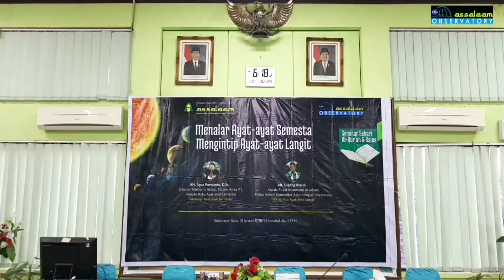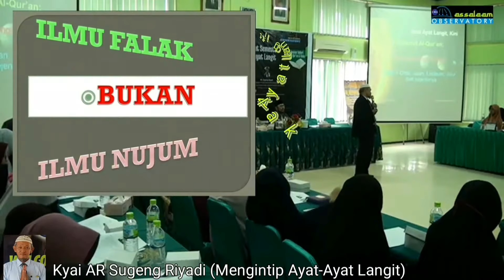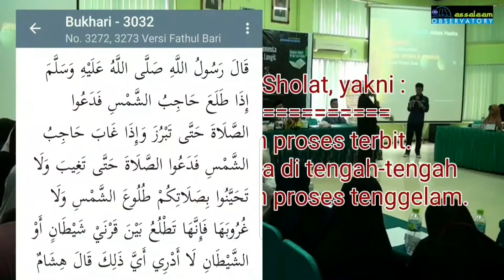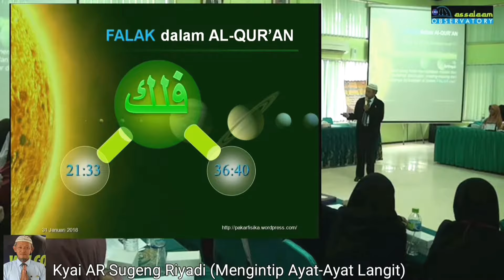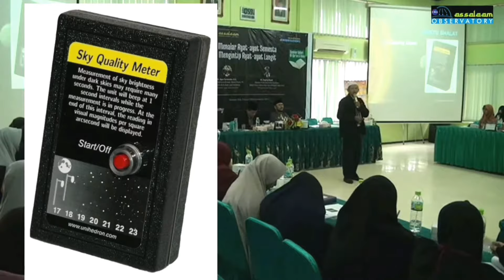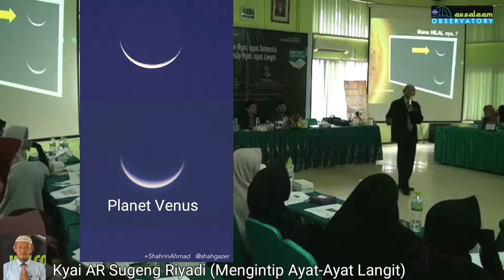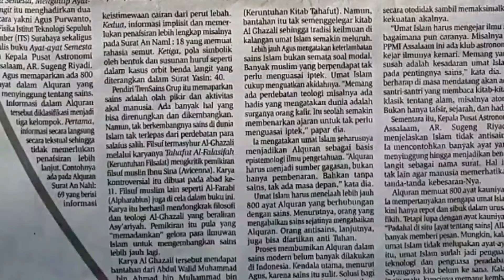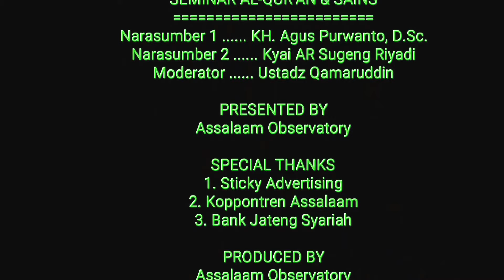Seminar Al-Qur'an dan Sains: Mengintip Ayat-Ayat Langit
Seminar mengupas sisi-sisi lain yang terlupakan dari intisari ajaran Al-Qur'an. Seminar dengan tema menalar Ayat-Ayat Semesta dan Mengintip Ayat-Ayat langit, digelar oleh Observatorium Assalaam.

Seminar berlangsung di Meeting Room, PPMI Assalaam Pabelan Kartasura Sukoharjo Jawa Tengah pada Rabu, 31 Januari 2018. Seminar ini digelar untuk menyambut adanya fenomena alam yakni Gerhana Bulan Total, yang terjadi dan nampak dari Indonesia dan hampir seluruh muka Bumi pada 31 Jan 2018.

Saya kejatah memberikan materi kedua dengan pendekatan praktik. Temanya juga unik, "Mengintip Ayat langit".

Video ini berisi materi yang saya sampaikan dalam Seminar tersebut.

Salam Ayat-Ayat Langit...
Pak AR